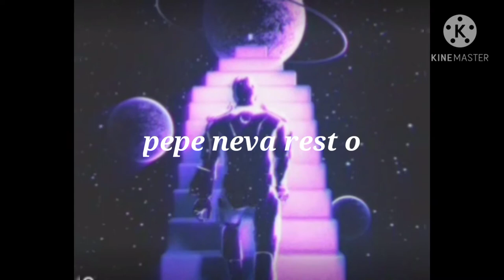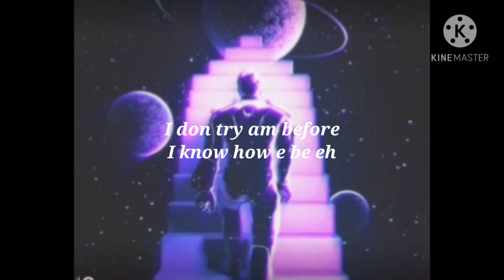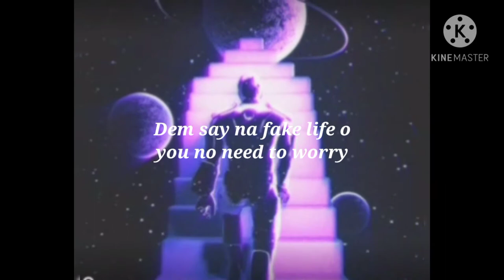Faith life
You can enjoy this life. Listen to this song and it will change your mind set!